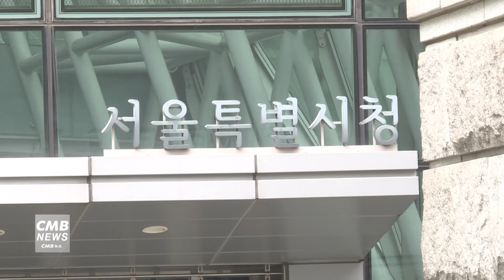[서울뉴스]서울시, 아동급식카드 롯데마트 푸드코트서 사용가능